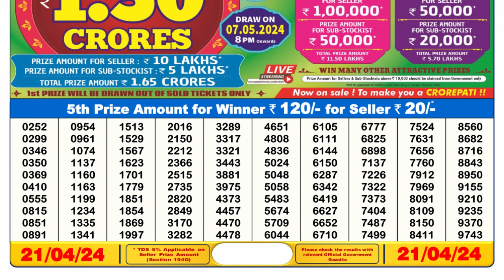Dear Lottery Sambad 6pm today 21.04.24 Nagaland State Lottery Result